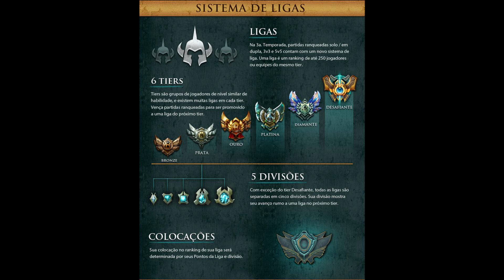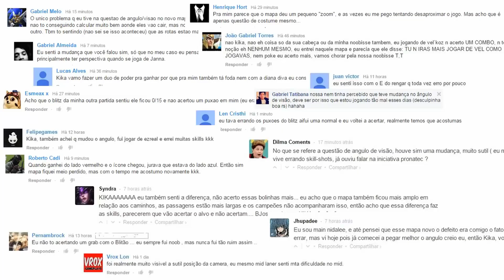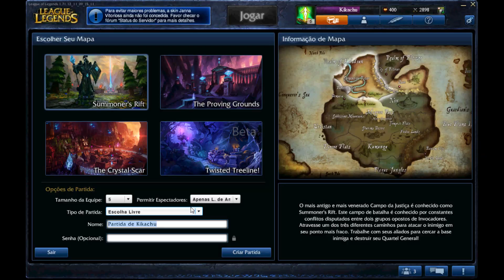LEAGUE OF LEGENDS DO PASSADO: você lembra como o jogo era diferente?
Ahhh, que saudades do League of Legends de antigamente...será? Algumas coisas até que fazem falta (sdds oráculo) mas outras, nem tanto. O LoL evoluiu bastante com o passar dos anos, e muita coisa mudou. Será que você lembra os perrengues da seleção de campeão? Ou como o suporte sofria com as sentinelas? Ou pra que servia o dragão? E como foi a adaptação para o novo Summoner's Rift?

Vem comigo nessa sessão nostalgia pra lembrarmos juntos como era o LoLzinho de antigamente. Acho que você vai gostar de ver como as coisas melhoraram de lá pra cá!